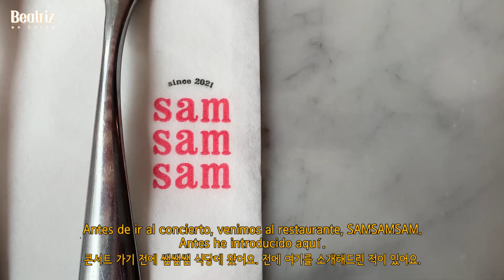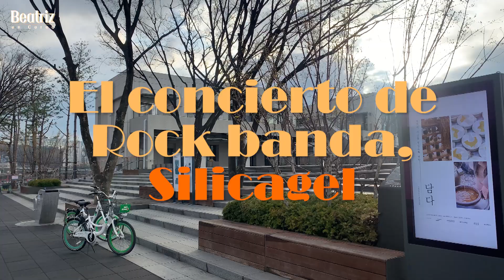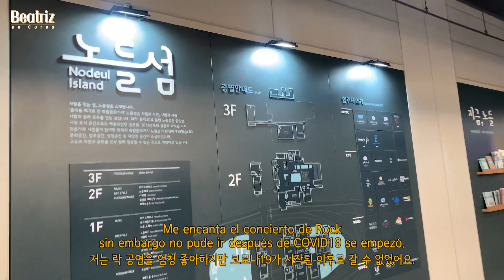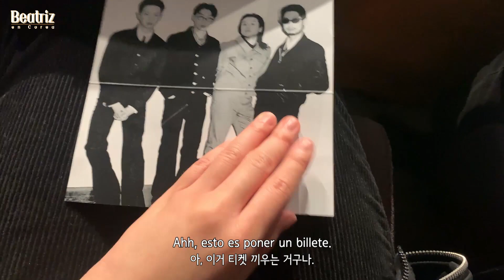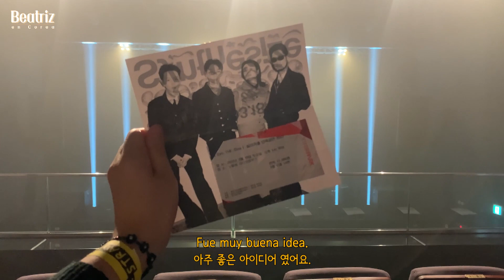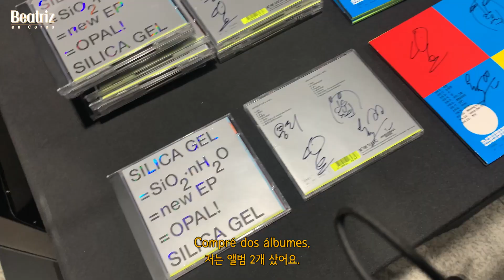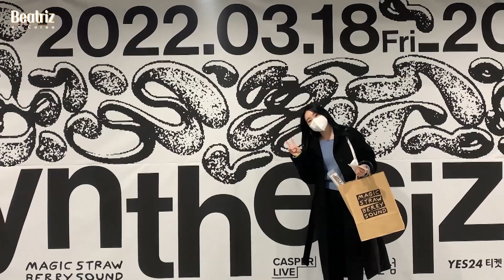COVID19, ¿Podemos ver un concierto en Nodeul island de Seúl?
Silicagel